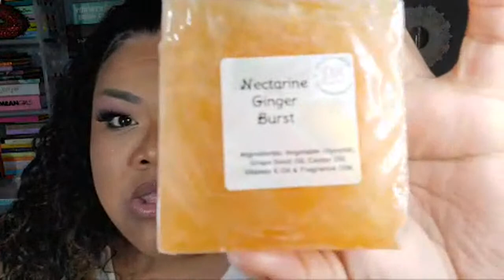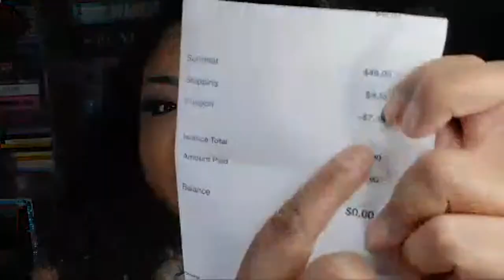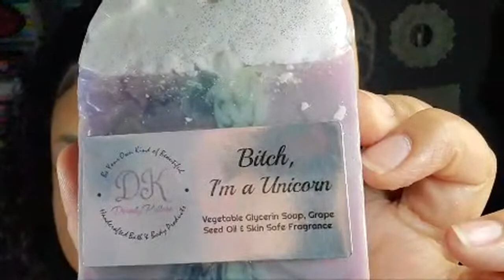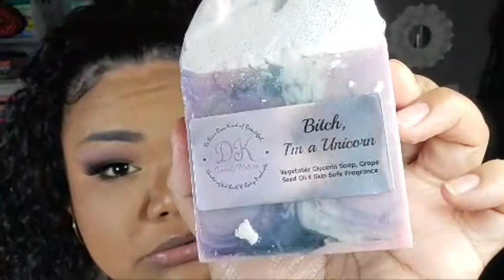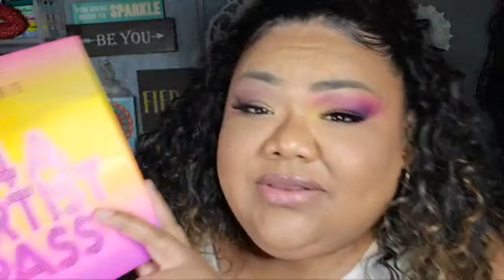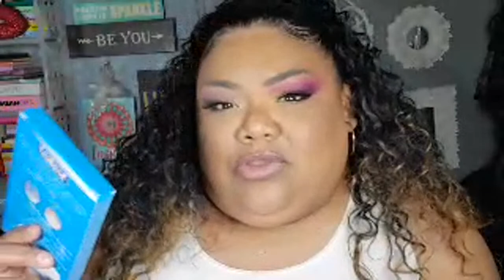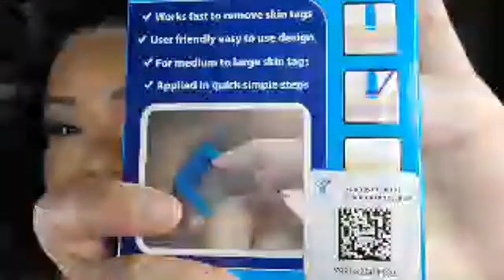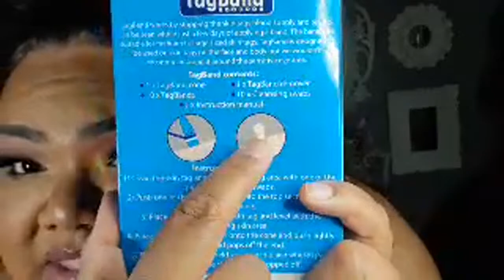I Give Up I Quit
Beauty,Food, and Reviews with a lot of Chaos🙈

🐌 Snail Mail:
Lala